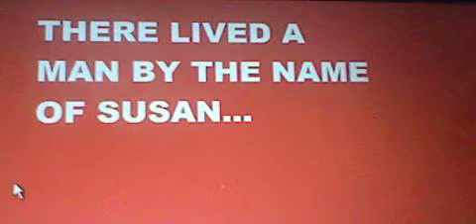Lego Suicide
Poor Susan was never loved...